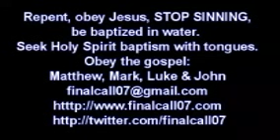Stay with Jesus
Many people are concerned with their relationship with Jesus Christ. They KNOW things are not right and they are WORRIED that they might end up in HELL, but then they do not go to Jesus. They go and consult with other people. They go and look for answers in the Bible. The right place to go to is Jesus.
Jesus Christ is ALIVE, He can talk. It is all about your relationship with Jesus, you need to find HIM and work on your relationship with Him and make sure that HE is pleased with you. He made the EAR, He made the TONGUE, He CAN TALK. He gave you and me EARS and we should LISTEN. If we ask Him He will speak to us, He will reveal to us what we need to do to be pleasing to Him.
We should not go to other people, we should go DIRECTLY to Jesus  and earnestly SEEK HIM. PRAY, ASK Him and He will ANSWER you. Jesus will say to many believers in that day that they die, He will say to them:”Go away I never knew you, you workers of wickedness.” They will be terribly disappointed and then Jesus will say to them:”But you never came to Me, you never asked Me.”
We should go to Jesus and stay with Jesus until the very end. Don't ask other people, ask Jesus and He will guide you. Jesus Christ is LORD, He is the WAY, the TRUTH and the LIFE. Speak to Him, STAY with Him, LISTEN, OBEY Him and He will guide you into all truth.